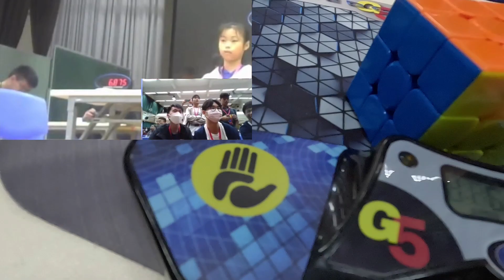Sub-7 Rubik's Cube Solves at Hong Kong Championship 2023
Took too long than I expected, sub6 next month?

Cube: Unreleased Diansheng 3x3